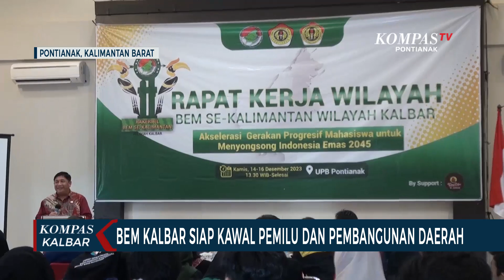Gelar Rapat Kerja, BEM Kalbar Siap Kawal Pembangunan & Pemilu 2024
PONTIANAK, KOMPAS.TV - Gelar Rapat Kerja, BEM Kalbar Siap Kawal Pembangunan & Pemilu 2024